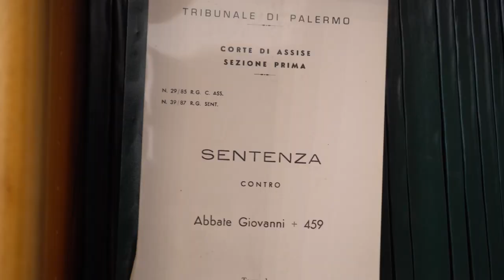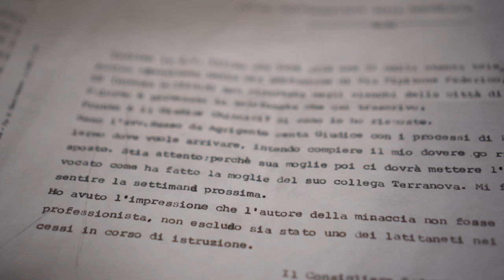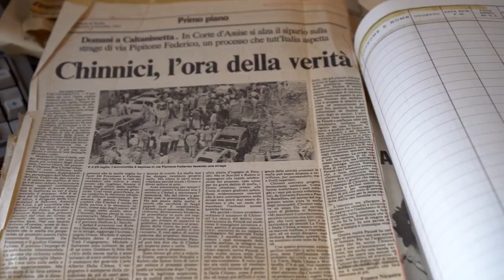Fondazione Progetto Legalità - Paolo Borsellino - Rocco Chinnici, nel ricordo di Giovanni Paparcuri